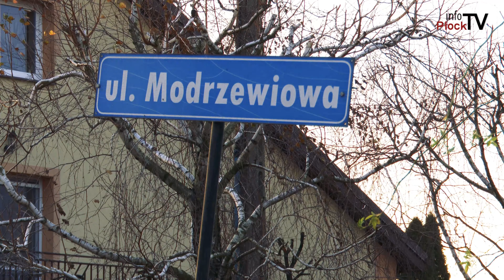Gąbin - Miasto i Gmina #4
W tym odcinku, modernizacje i inwestycje w żłobkach na terenie miasta i gminy Gąbin, remonty ulic w ramach programu Fundusz Dróg Samorządowych i Gąbińskie iluminacje.

Chcesz nam coś przysłać lub nas odwiedzić? Zapraszamy:

infoPłockTV
3 Maja 18 / 102
09 - 402 Płock
Poniedziałek - Piątek
godz. 9:00 - 17:00